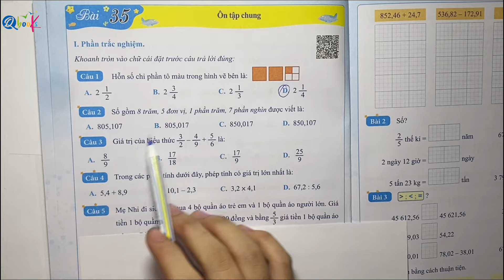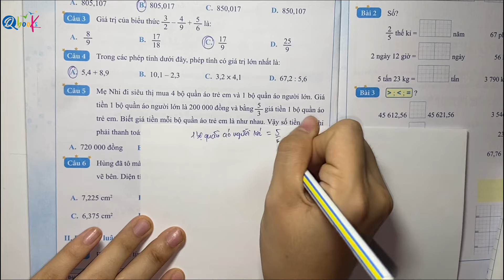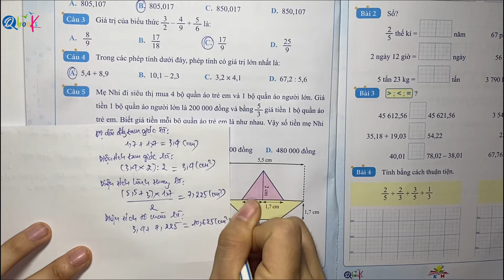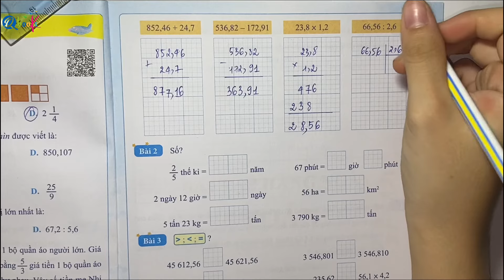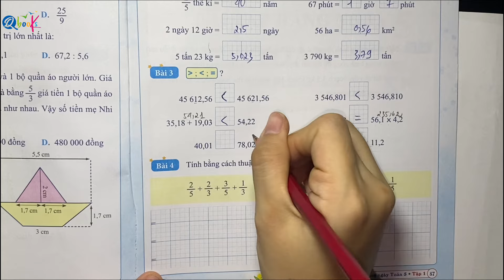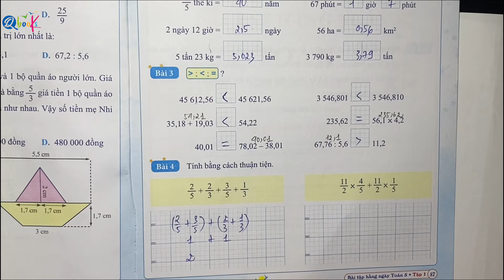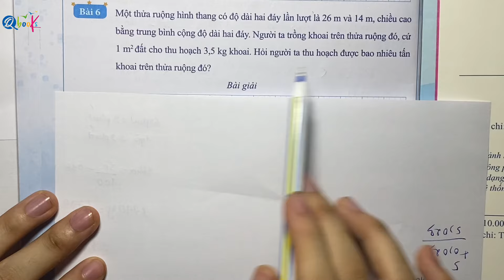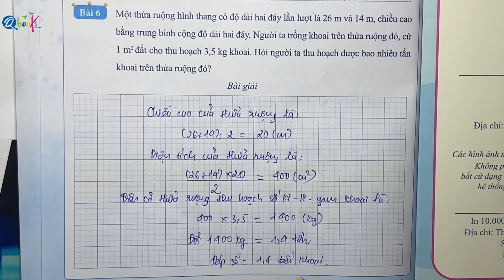BÀI 35 - ÔN TẬP CUỐI HỌC KÌ 1 | Bài tập hằng ngày | TOÁN LỚP 5 | Sách Kết Nối | Thầy Quyền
Thầy Quyền rất hân hạnh được giới thiệu với các bạn video "BÀI 35 - ÔN TẬP CUỐI HỌC KÌ 1 | Bài tập hằng ngày | TOÁN LỚP 5 | Sách Kết Nối | Thầy Quyền" do Thầy Nguyễn Văn Quyền trực tiếp biên soạn.

Là một phần của chuỗi bài giảng môn toán, Thầy Nguyễn Văn Quyền đã khéo léo kết hợp các khái niệm toán học với cuộc sống hàng ngày để mang lại trải nghiệm bổ ích và hấp dẫn cho các em học sinh lớp 5. Trong video này, Thầy Nguyễn Văn Quyền hướng dẫn từng bước làm các bài tập toán lớp 5 về nội dung ÔN TẬP CUỐI HỌC KÌ 1 trong sách toán bài tập hằng ngày Toán lớp 5 Kết Nối Tri Thức Với Cuộc Sống.